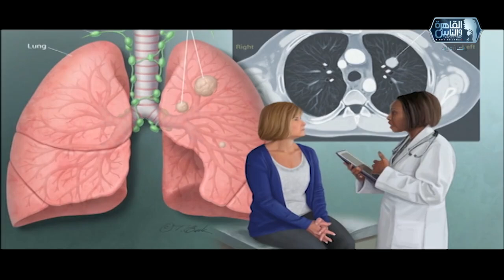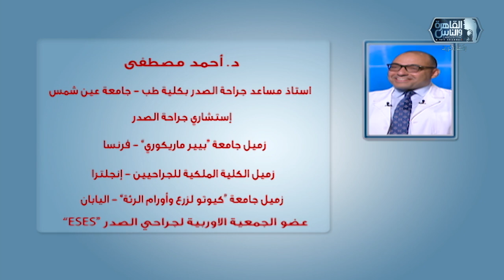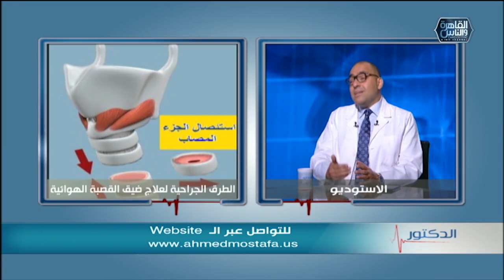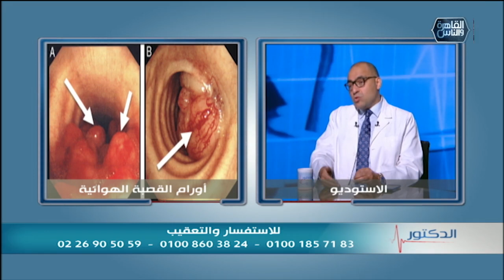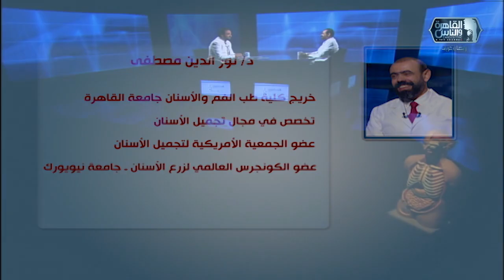الدكتور | الحلقة الكاملة ١٣ مايو ٢٠٢١ مع دكتور أيمن رشوان